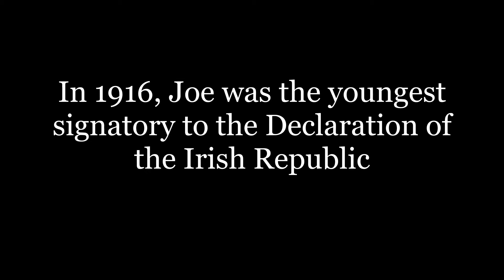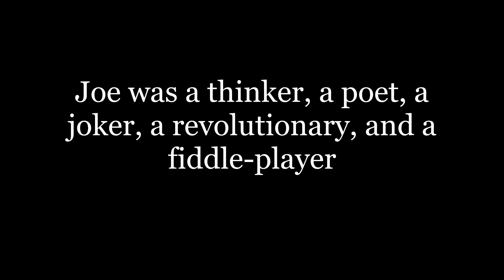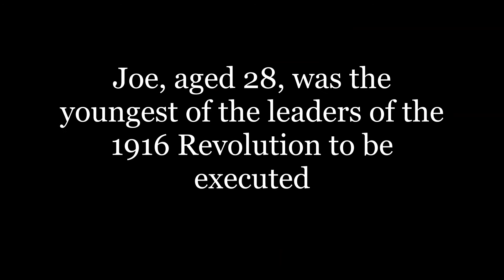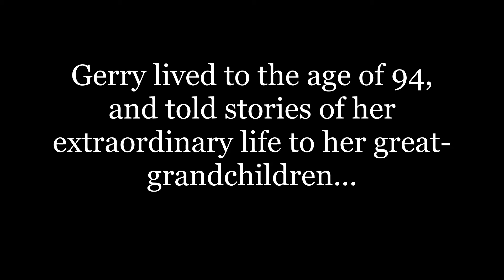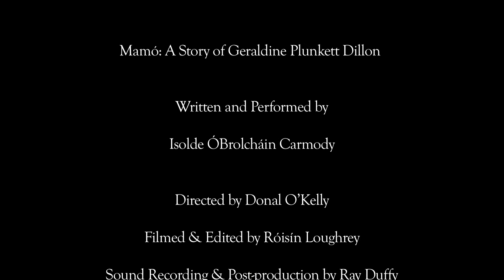Trailer - Mamó: A Story of Geraldine Plunkett Dillon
Extracts from "Mamó: A Story of Geraldine Plunkett Dillon".

Written and Performed by Isolde ÓBrolcháin Carmody
Directed by Donal O'Kelly
Film by Róisín Loughrey
Sound by Ray Duffy
Filmed in Co. Leitrim in 2016. With support from Leitrim County Arts Office; The Dock Arts Centre, Carrick on Shannon; The Glens Centre, Manorhamilton; Arts and Disability Forum / University of Atypical